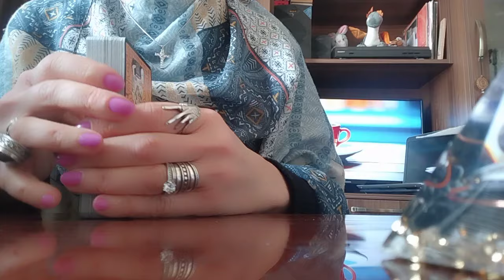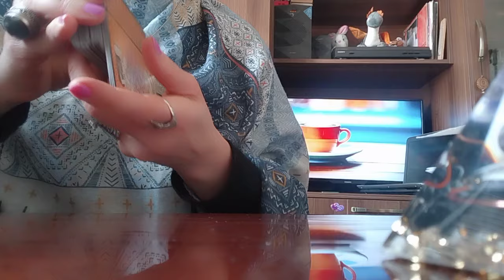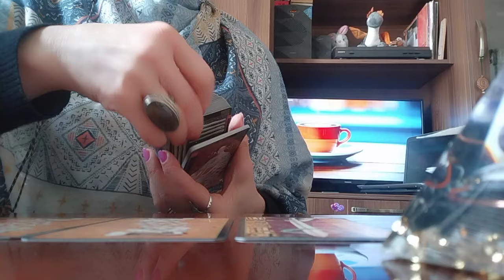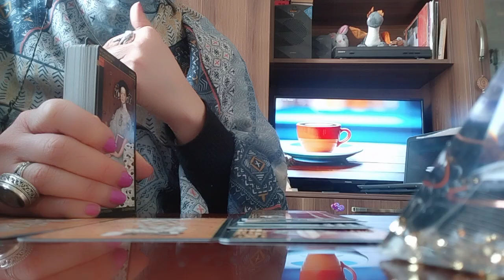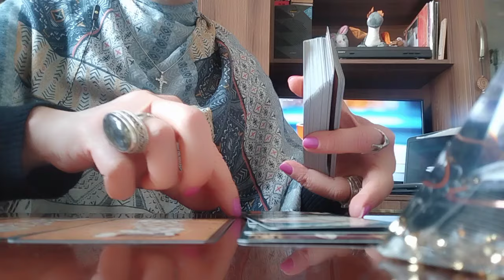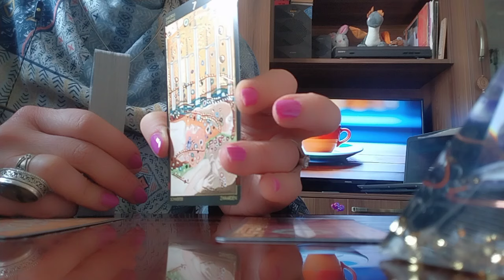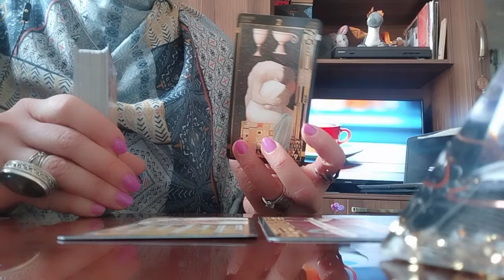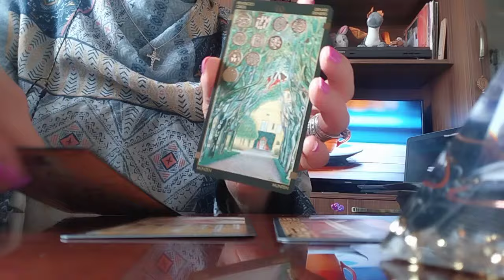რას შესთხოვდით სამყაროს ეხლა? რას ინატრებდით?✨🌟🙏